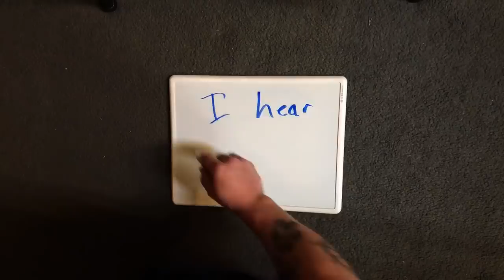Making a Leather Wallet - (The Rugrat)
Making a Leather Wallet - the Rugrat (With a Special Guest)

The Rugrat wallet is specially designed to incorporate two different types of leather (Horween Dublin and Herman Oak natural veg tan).  The Herman Oak spine spans across and attaches to the Horween with eight solid copper rivets, as well as hand stitched.

The wallet has two credit card sleeves and two stash pockets.

Nesting Arc Jigs are now available to order!

If you have any questions, please drop them down in the comments below (yes, I read them all).

Rivet Nippers (Knipex)

Hole Punch (Herm Sprenger)

Pony Clamp (Pony Jorgenson)

Leather Dye (Feibings)

Professional scissors

Some camera and film gear:

DJI Osmo Mobile 3

Manfrotto Magic Arm

Manfrotto Super Clamp

Samsung External HD

Tripod mount

GoPro Hero 6

Neewer mini tripod

Apple card reader

Leather - Horween Dublin, 5/6 oz and Herman Oak veg

Rivets - 14 gauge solid copper

Bump jigs - Custom made jigs will be available for purchase soon.

Whiskey - Knob Creek

Coffee - whatever my wife made that morning

Today’s “help” - Model, B. Maxx